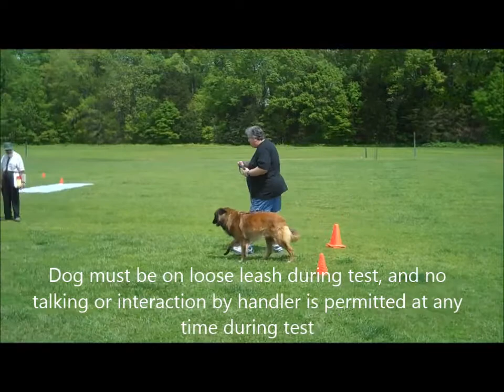Extra ATTS test 4-18-15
Extra (Addir's First Edition) passing the ATTS temperament test. A full description of the sub-tests and what they are looking for can be found